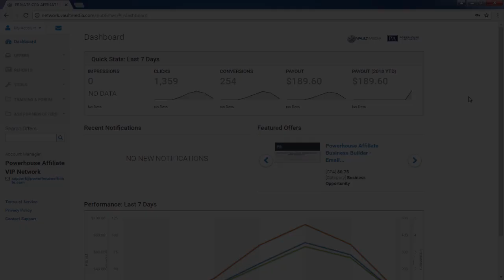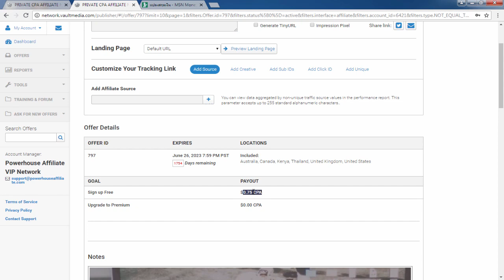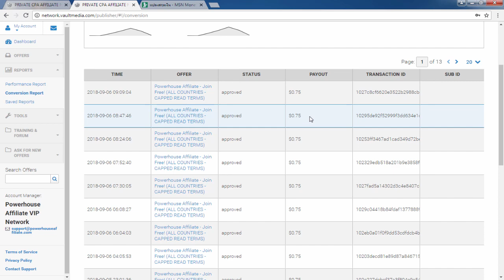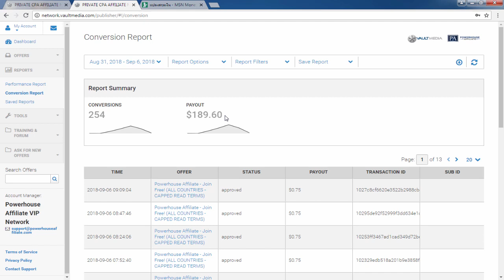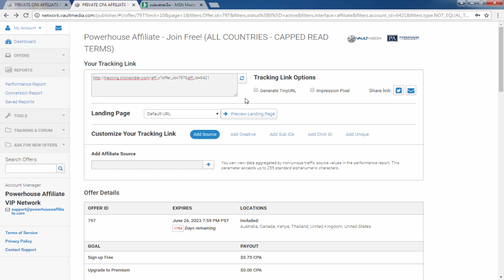รีวิวทำเงินออนไลน์ ได้เงินจริง 100% 6 วัน 6200 บาท!! - คุณก็ทำได้!!